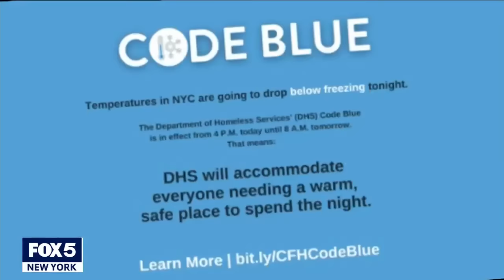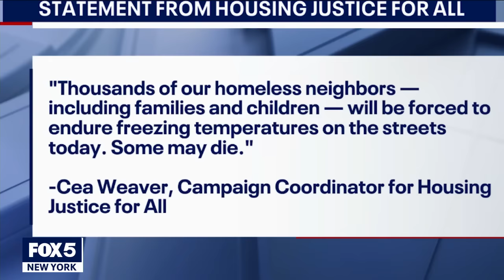Migrants desperately seek shelter in NYC snowstorm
FOX 5 NY's Stephanie Bertini has the latest in the East Village where chaos erupted outside of a migrant center.